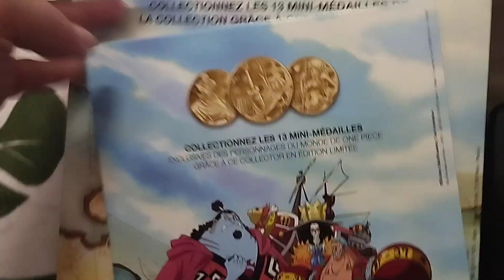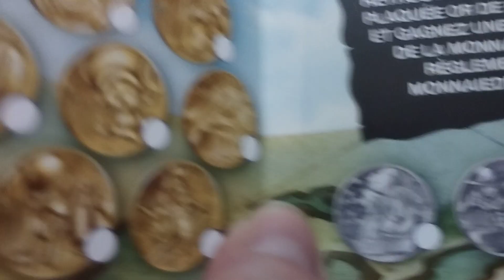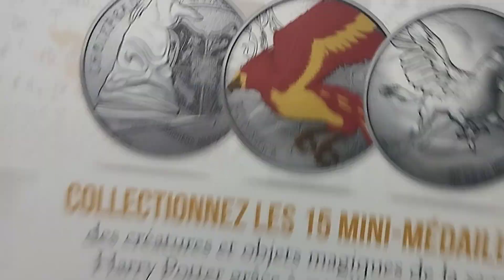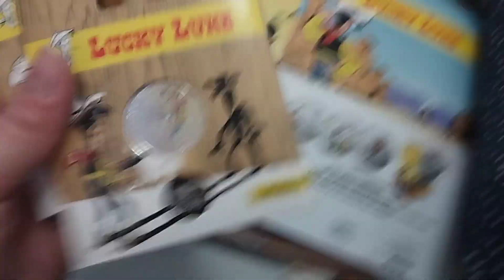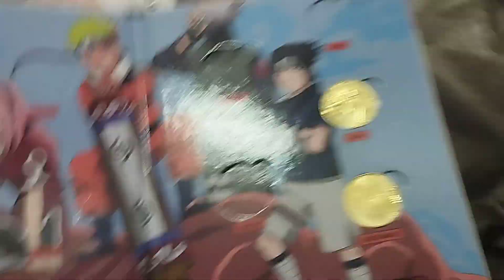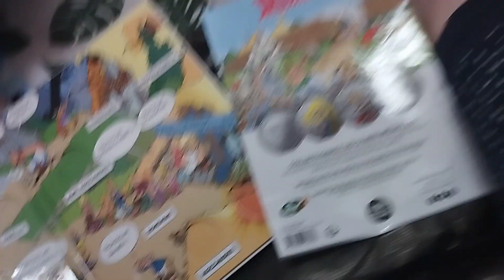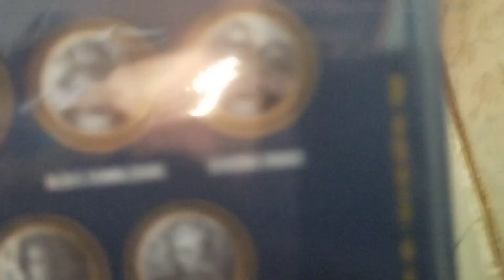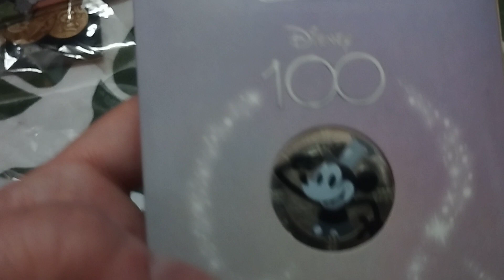🪙COLLECTION MONNAIE DE PARIS ONE PIECE☀️,NARUTO🍜,HARRY POTTER🧙,LUCKY LUKE🐴 ET DISNEY🏰